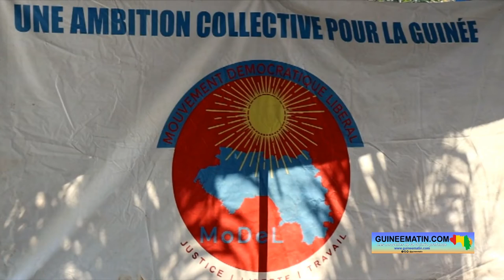Rencontre entre le Quatuor et le PM : « nous avons espoir que les lignes vont bouger » (MoDeL)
La rencontre entre le Premier ministre de la transition, Dr Bernard Goumou, et le Quatuor en vue de renouer le fil du dialogue a polarisé les débats à l’assemblée générale ordinaire du Mouvement Démocratique Libéral (MoDeL). Pour cette formation politique, membre du FNDC Politique, l’espoir est permis que les ligne bougent dans le cadre de la recherche d’un dialogue inclusif. C’était dans la journée d’hier, samedi 13 novembre 2022, au siège du parti à Lambanyi, dans la commune de Ratoma, a constaté sur place Guineematin.com à travers un de ses reporters.

Ousmane Kaba, chargé des questions électorales du MoDeL, a fait le compte-rendu de la rencontre entre le Quatuor (ANAD, CORED, FNDC Politique et RPG/AEC et Alliés) avec la délégation du Premier ministre. Il a fait savoir que les 3 facilitatrices (Dr Makalé Traoré, Hadja Aicha Bah et Joséphine Léno) étaient de la partie.
« Depuis un certain moment, le Premier ministre et celles qui ont été nommées comme facilitatrices, les trois (3) dames, rencontrent les partis politiques pour une question de médiation en vue du retour à l’ordre constitutionnel et pour une question de paix. Vous savez, c’est plusieurs partis politiques qui composent le quatuor. Donc chaque parti a travaillé de son côté avant de se retrouver pour avoir le résultat de ce travail, que nous avons présenté au premier ministre. Chaque parti avait ces revendications. Le document a été remis au Premier ministre jeudi dernier. Nous, nous avons espoir que les lignes vont bouger, parce qu’au début, on ne voulait pas, il y avait du blocus. A force de négocier par ci par là, les lignes ont bougé. C’est dans cet esprit qu’on a reçu le Premier ministre », a-t-il laissé entendre.

Concernant la demande de libération des prisonniers politiques et le retour des dirigeants politiques en exil, qui est l’une des exigences du quatuor, le chargé des questions électorales du MoDeL s’appuie sur la Charte de la transition pour « dénoncer » les agissements du CNRD et du gouvernement. « Certaines personnes ont été arrêtées pendant les mouvements du FNDC. Alors que dans la Charte, c’était dit qu’il y a la liberté de manifester. La Charte est considérée comme la Constitution, et la Constitution est le socle, le fondement de tout Était. L’État a un pouvoir, ils ont les moyens, ils ont la police, ils ont la gendarmerie, ils peuvent encadrer les manifestations au lieu de les interdire », a martelé Ousmane Kaba.